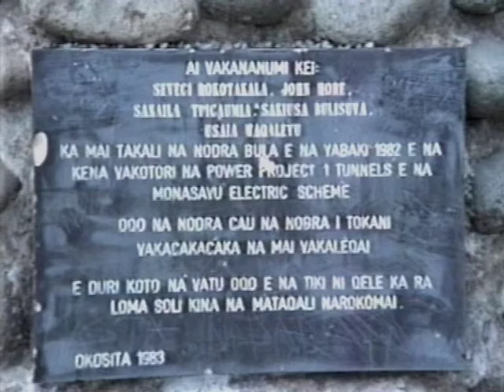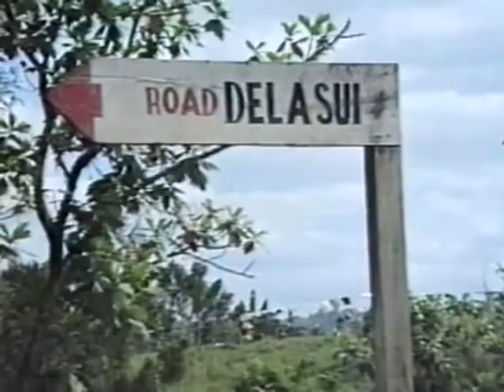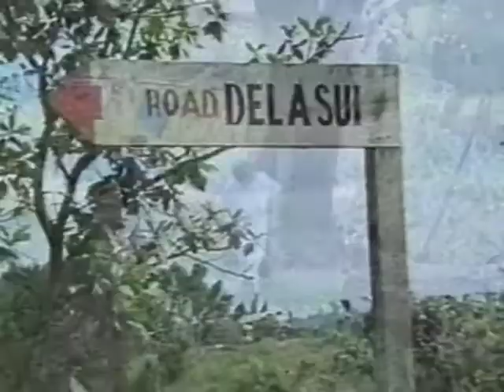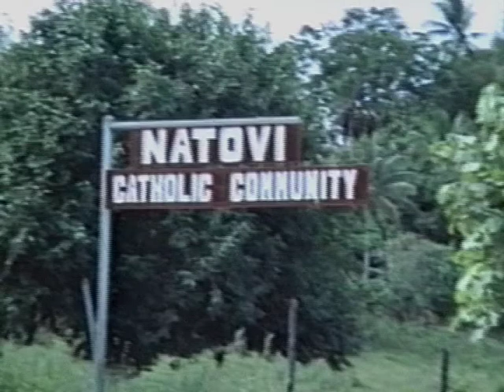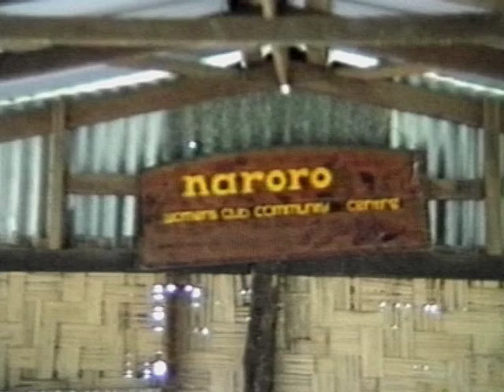Our First Trip To Fiji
In 1987 we were able to take our first overseas trip when we chose to visit Leone in Fiji. HIs guided tour around Viti Levu covered a lot of aspects of Fijian life that we came to appreciate and love.